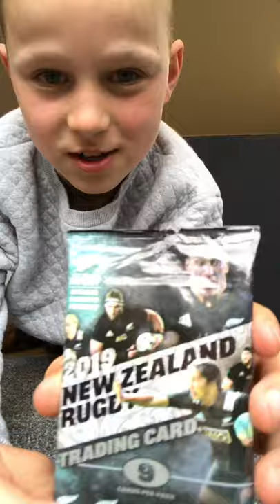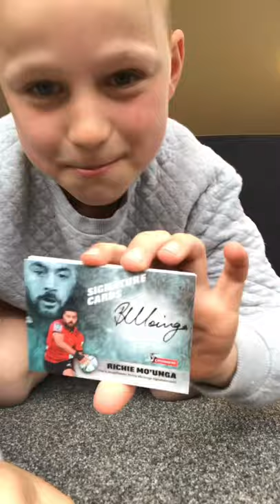2019 Rugby Signature Card opening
Best Rugby Trading Card opening you’ll ever see!